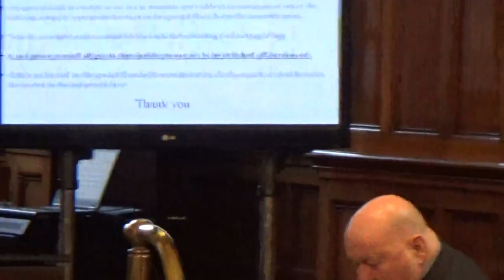Liverpool City Council Budget Meeting 6th March 2019 Part 1 of 3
Council Chamber, ground floor, Liverpool Town Hall, High Street, Liverpool, L2 3SW

The agenda and reports for this meeting can be found on Liverpool City Council's

1. Declaration of Interests 31:21

To provide an opportunity for Members and Officers to declare any disclosable pecuniary or significant prejudicial interests, in which case the Member will need to leave the Chamber during consideration of the item.

2. Minutes of the City Council Meeting held on 16 January 2019 32:20

To consider the minutes of the Council Meeting held on 16 January 2019.

3. Public Question Time/Petitions/Statements 33:57

To receive in accordance with the Standing Orders any questions/petitions/statements from members of the public solely in respect of matters included on the published Agenda.

Public questions/petitions/statements should be submitted to Democratic Services by 12.00noon on Friday 1st March 2019, utilising the following options:

By writing to: Democratic Services,

Cunard Building,

Water Street,

Liverpool L3 1AH

BUDGET 2019/20

Members are required to note that when considering Agenda Items 4 & 5 that in accordance with the Local Authorities (Standing Orders) (England) (Amendment) Regulations 2014, there is a requirement on all local authorities to record and maintain a record within the minutes of the proceedings of any budget decision making meeting the names of the persons who cast a vote for the decision or against the decision or who abstained from voting.

In accordance with the duty contained within the Regulations, a Card Vote shall therefore be conducted as prescribed within Standing Order 26 of the City Council Constitution.

4. CHIEF FINANCIAL OFFICER BUDGET STATEMENTS 34:04

To consider Chief Officer Budget Statements set out Agenda Items 4 (a) to (c) and the associated recommendation –

4a Estimated Collection Fund Outturn 2018/19

That the determinations made by the Section 151 Officer on 15 January 2018 be noted, which are –

(i)              For an estimated surplus on the Collection Fund for 2018/19 of £5.612M; and

(ii)             That the amount of this surplus to be taken into account by the City Council when setting its budget for 2019/20 is £5.311M; and

(iii)           That this amount is made up of a Council Tax surplus of £1.661M, and a Business Rates surplus of £3.650M.

4b Statement of Chief Financial Officer on Robustness of Estimates 2019/20

That having regard to the factors identified in the report submitted, that Council note that the estimates and assumptions contained in the Budget for 2019/20 and Medium Term Financial Strategy as presented for approval, are robust in the opinion of the Chief Finance Officer.

4c Statement of Chief Financial Officer on Adequacy of Provisions & Reserves 2019/20

in the opinion of the Chief Finance Officer the level of City Council reserves is adequate to support the Mayoral Budget for 2019/20 having regard to an assessment of current financial risk, and it be further noted that –

(i)              the projected recommended level of general balances, for 2019/20, is £16.310M; and

(ii)             the current level of controllable City Council earmarked reserves is £59.030M, however, £23.274M relates to specific scheme reserves which will be drawn down over the next 2 years.

Additional documents:

Appendix 1 - Areas of Risk
Appendix 2

Continues after a battery change at Liverpool City Council Budget Meeting 6th March 2019 Part 2 of 3